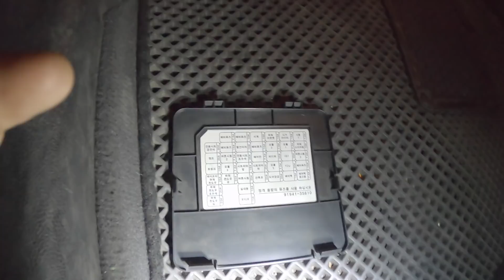서비스센터가기전 이걸 먼저 확인하세요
반갑습니다 금아입니다^^
전자계통 시동 등등 문제가 생기면 가장 먼저 확인해야되는 사항입니다
영상 잘보시고 모두 숙지하시기 바랍니다.